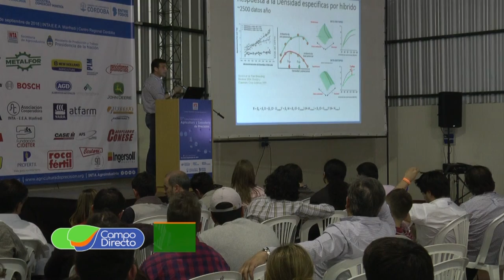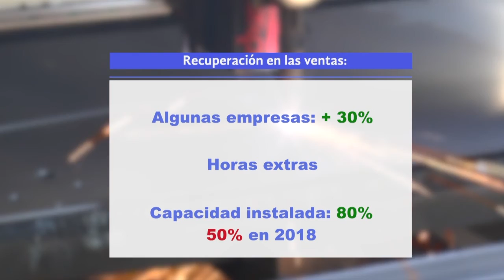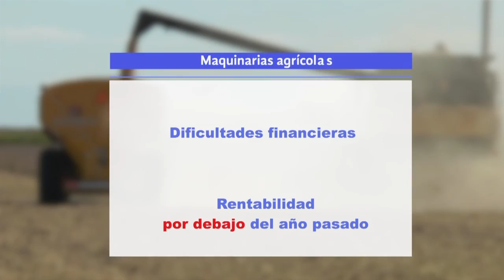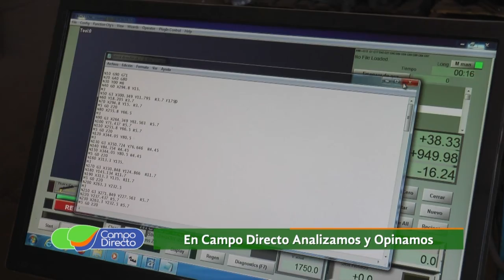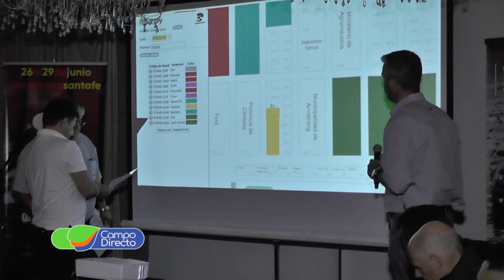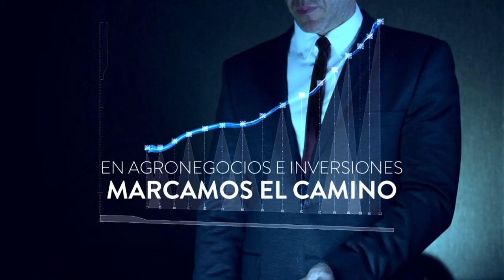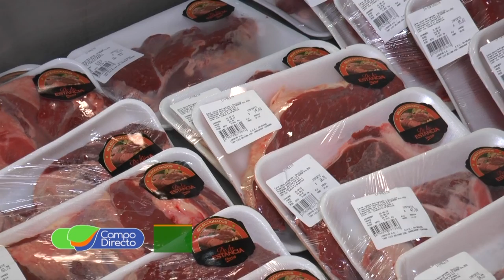Programa Campo Directo 217 04 de mayo de 2019